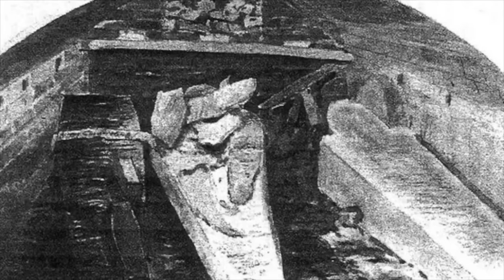Inside Henry VIII's Coffin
One of the most barbaric and brutal Kings of England was Henry VIII, who is best known for having six wives. Two of these lost their heads inside of the Tower of London as an axeman and swordsman would perform the bloody roles of taking the heads off his wives. But Henry VIII in his final years put a huge amount of weight on and he would become rather restricted with injuries he had following a jousting accident which transformed his personality. The King had been smashed off his horse in his 30s, and following this he became rather tyrannical and his mood would shift sharply. This coincided with the executions of some of his friends who he would condemn and then regret these actions. But in 1547, Henry VIII became ill early in the year and he would succumb to this inside of his chambers in the Palace of Whitehall. However Henry VIII following his death would be buried in a very small vault which is not in keeping with his reputation and legacy. Today he still remains in this burial vault, despite his wishes being different however the vault of Henry VIII would be broken into a number of times and with this the most infamous King of England was disturbed.